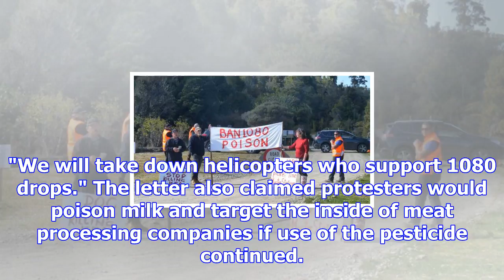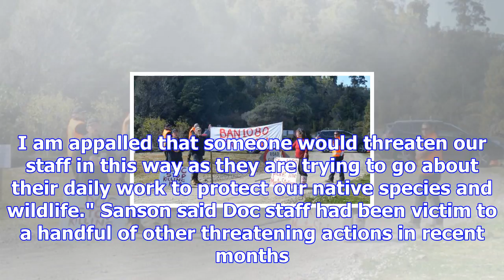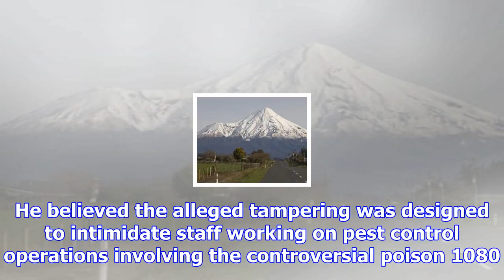Cops called in over 1080 threats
Police have been called in to investigate letters sent to Department of Conservation workers from an...